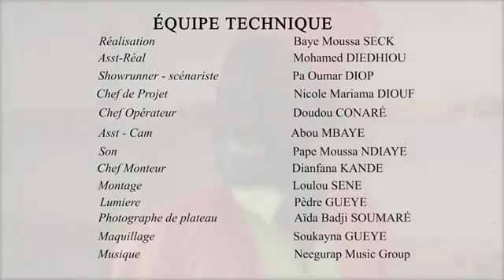Boutikou Diogaye Épisode 6